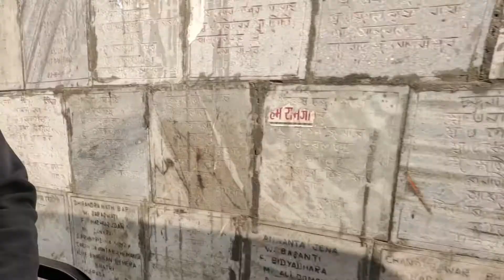HAPPP NEW YEAR 2021 | VRINDAAVAN | YAMUNA | Kya aaj bhi yaha kaaliya hai ??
🚩Shri Maa Vaishno Devi Yatra 🚩

# Explore my Rajasthan series🚘 ☺️